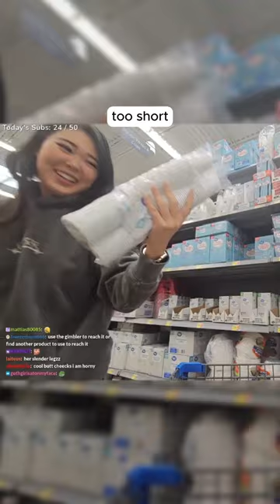OTK shorts compilation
Make sure you guys follow everyone in the video.